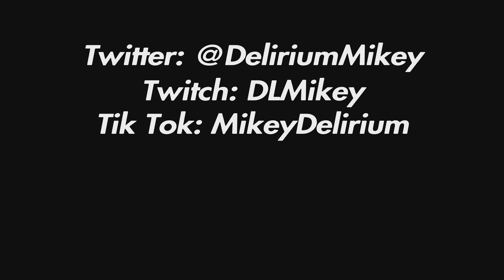PSA 😈 + Fastest 120FPS PS5 Player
Song: psa